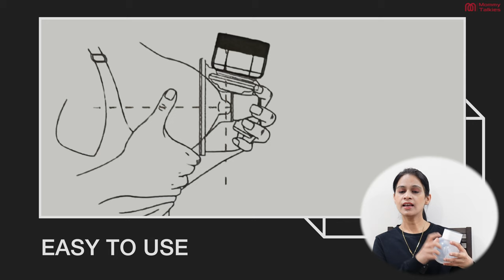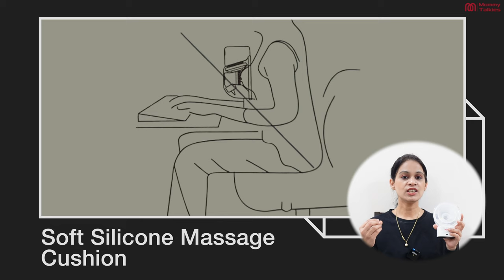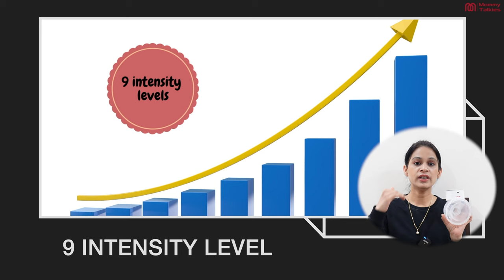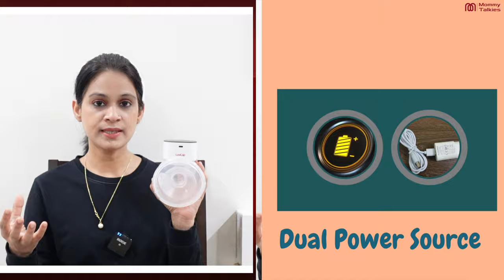How to use Electric Breast Pump | Handsfree Electric wearable breast pump in India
♥LuvLap Melody Hands Free Wearable Electric Breast Pump For Breast Feeding Mothers